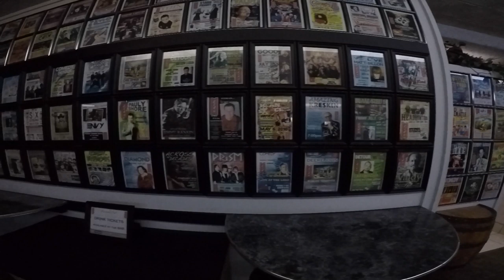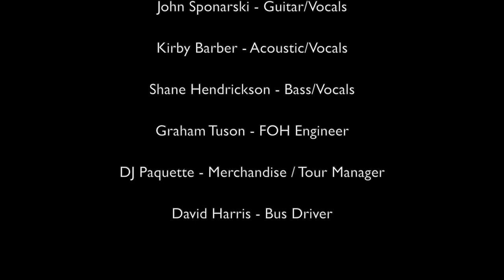Out On The Town Tour Part II - Fort St John, BC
October 8, 2019.  We're at the amazing Lido Theatre today in Fort St. John, BC.  Love this place.  An old movie theatre turned into a show club.  The place was stuffed and the crowd was more than primed. Such a fun show and definitely a highlight of the tour!